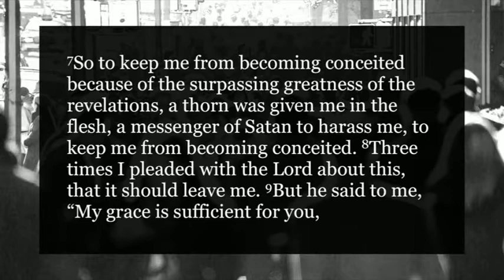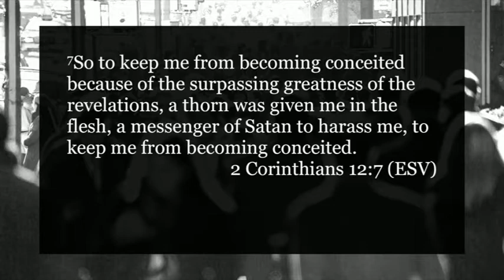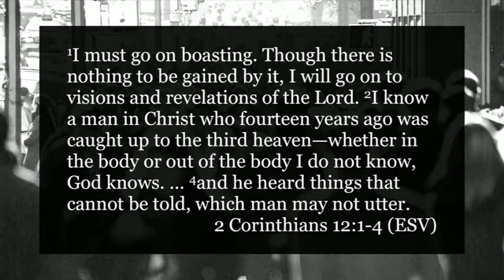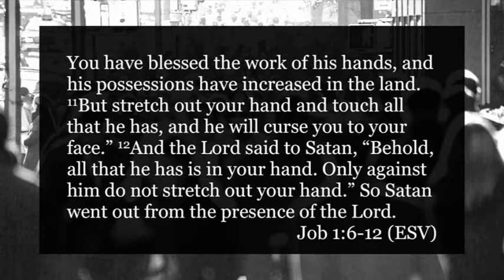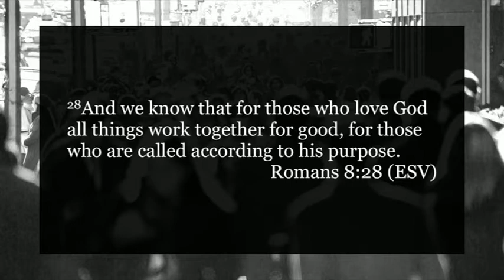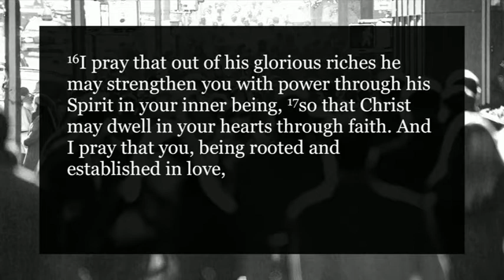08/13/17 - Uncomfortable Grace: Suffering and Grace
Brian Coffey - Suffering and Grace